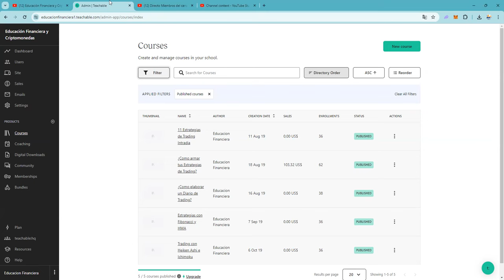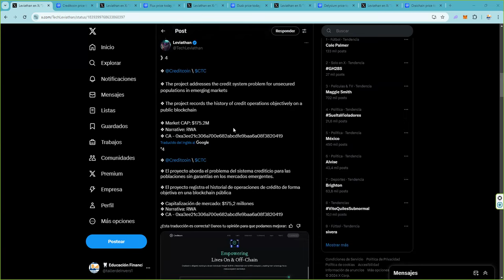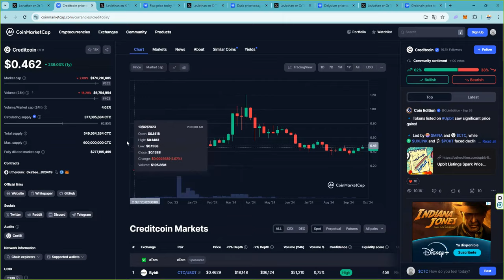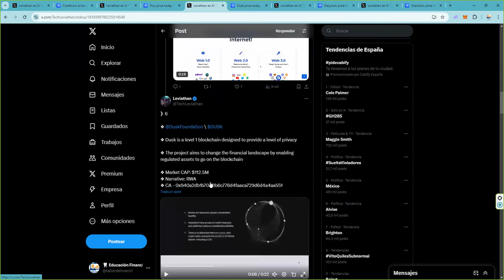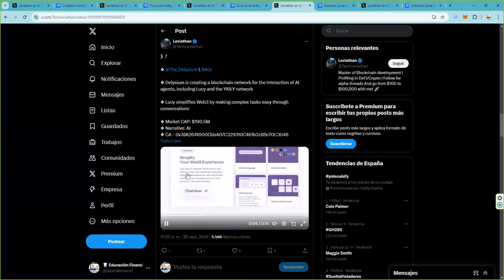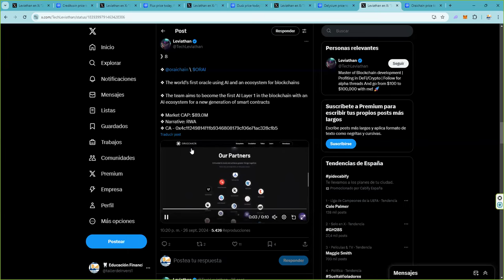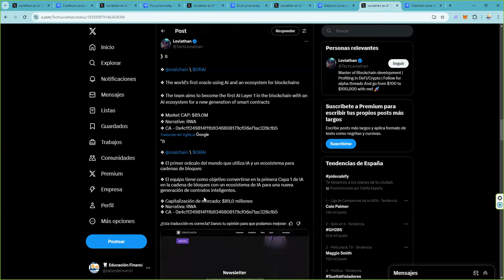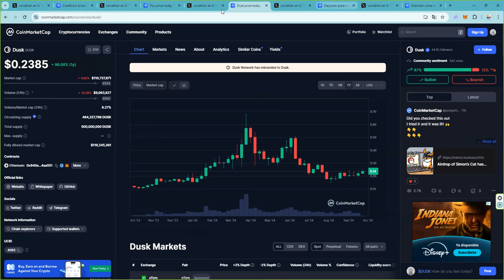5 valores RWA AI DEPIN a tener en cuenta en este